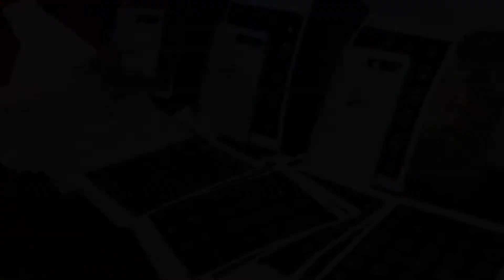PEDIDO DE AJUDA VÁLVULAS CABEÇA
Um jovem de Lagoa Formosa precisa passar por mais uma cirurgia para colocação de duas válvulas na cabeça. A despesa pode chegar a 80 mil reais